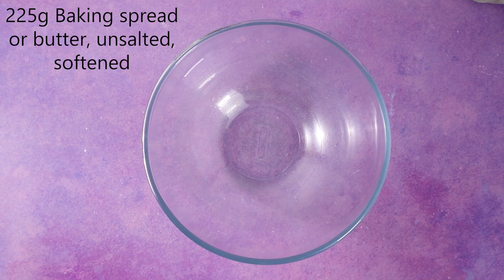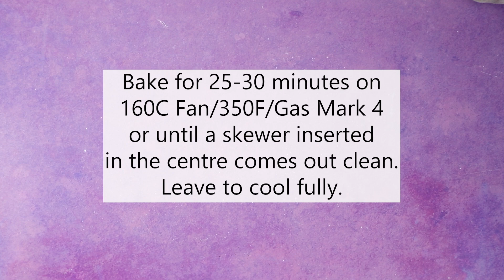Chocolate Traybake Cake Recipe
This Chocolate Traybake Cake is a chocolate sheet cake that's so easy to make, with such a delicious chocolatey result! Traybake cakes are brilliant for parties and serving a crowd as they are so quick to slice up. They're also super versatile as you can decorate them any way you like! This indulgent cake has a moist chocolate sponge that's studded with chocolate chips, and it's slathered with a rich chocolate buttercream that has real chocolate mixed into it for extra luxury!

Order my book Bakes That Break The Internet, with 40 delicious recipes!